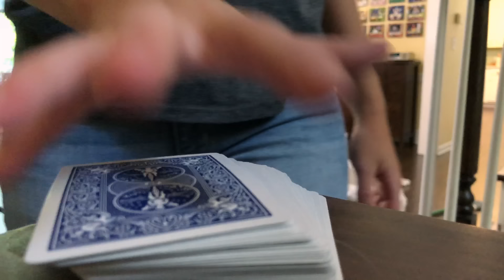Ivey x Lola Oops! My Bad Music Video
Chorus
Oops, my bad!
Did i see you over there tryna talk smack?
Sorry if my confidence makes you mad
But I ain’t going anywhere.. Oops, my bad! like
Oops, my bad!
Maybe you should take a hint and step back
And if you don’t like it then.. too bad!
But I ain’t going anywhere.. Oops, my bad!!

Verse 1
It’s bad enough I had to get a side job
Let alone deal with… this girl!
But I put a smile on because
I’m not gonna let her… get to me
Ugh!! But she’s slowing me down
I got somewhere to be later on cross town
It’s almost like, she’s doing it on purpose
Just to sabotage my job and make me nervous!

Chorus
Oops, my bad!
Oops, my bad!

Verse 2
Clearly she’s in for some competition
If she doesn’t get it, I'mma make her get it
I mean this is my house, my house!
And I’ll go to the extreme, if she don’t listen!
I got all day all night!
Go, go ahead stay as long as you like…
But you’re gonna wanna leave in a hurry
Oh yeah, got this trouble coming at you in a flurry, like

Chorus
Oops, my bad!
Oops, my bad!

Bridge
If you, if you, if you
If you wanna go there (Yup!)
We can go there! We can go,
We can, we can, we can go there
Tryna be friends, I don't wanan be friends
I don't ever wanna see you come a, come around again!
Come around again, now you're gettin' under my skin
Under my skin, gettin' under my skin
Think you got game, honey, you ain't got nothin'
Back, back down - Girl you better back down quick!

Chorus
Oops, my bad!
Oops, my bad!